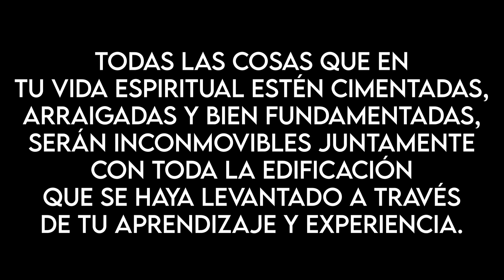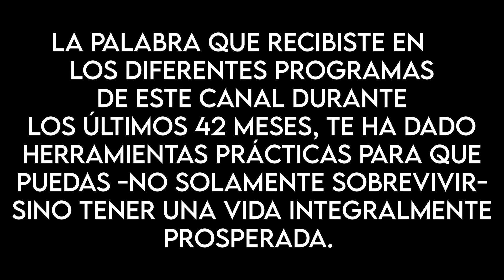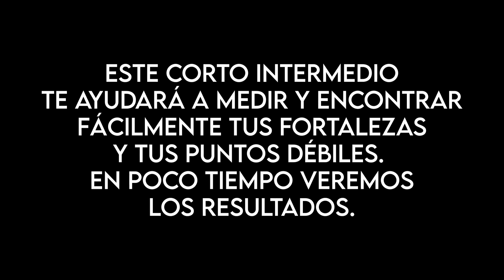🌏 INTERMEDIO #3 - SEPTIEMBRE DE 2023 📝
Un programa de: Alfredo Peña Ruiz
Producción General: VOR
Producción ejecutiva: Paloma de Peña @paloma_de_p